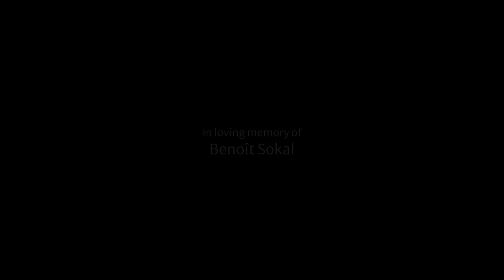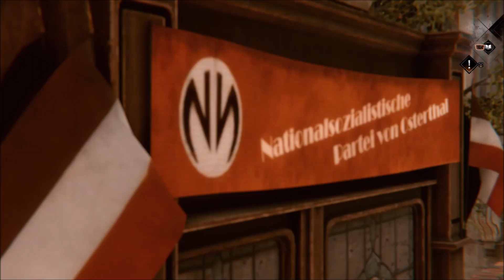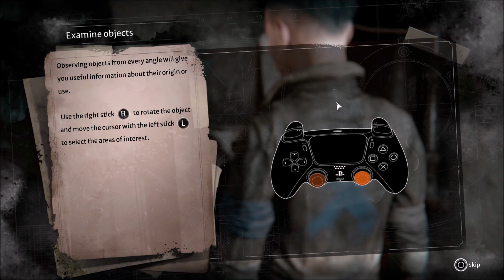Siberia - The World Before - Part 1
Unravel the intertwined fates of Kate Walker, a New-York attorney whose life was turned around by the call to adventure, and Dana Roze, a young and promising pianist in Vaghen whose career is threatened by the shadow of the Second World War

A tale like no other! Embark on a magical journey through the enchanting cities of eastern Europe, both in 1937 and 2004. Accompanied by the music of Inon Zur and the Budapest Film Symphony, piece together the puzzles that will disentangle the mysteries of two lives entwined together